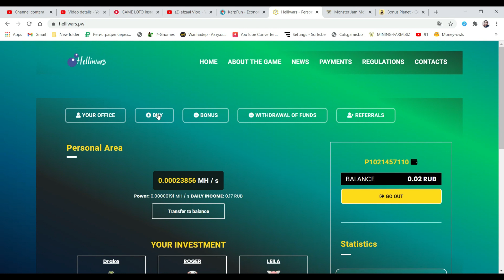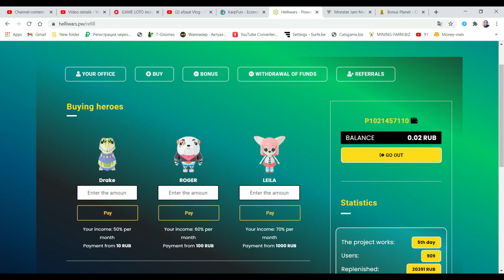New Free Mining website 2021 || 1 Pet Gift Power 0.90s MH || Earning With Mining RUB is Easy